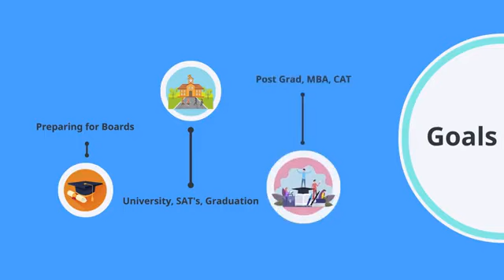GET MY STRATEGY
contact online website for

 consultation Get My Strategy